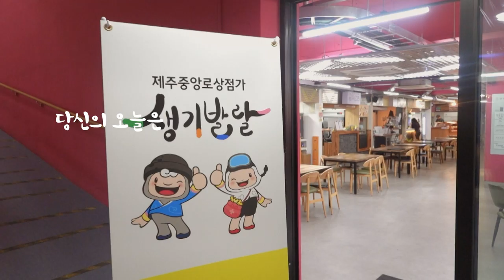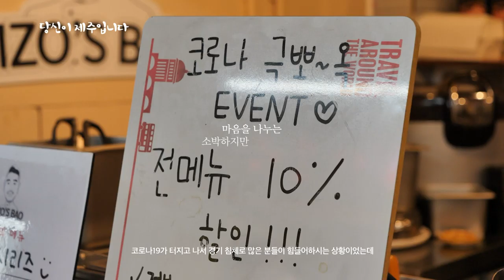2020제주MBC미니다큐2 [장영조청년몰상인편]